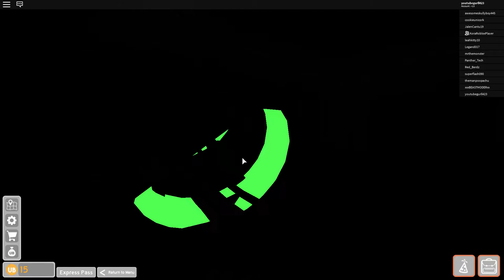Universal Studios|Part 1|Roblox Gameplay|UnicornFusion Playz